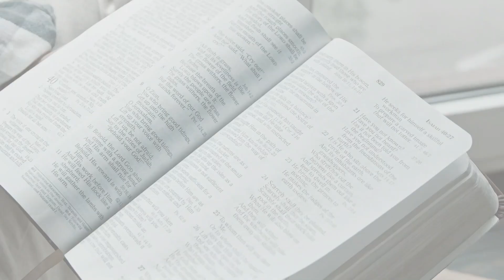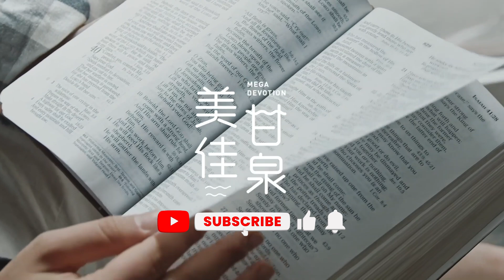美佳甘泉: 突破工作中的瓶颈 6~ 如何启动天国导航系统3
诗篇46: 10-11
陈莲娜传道

《美佳甘泉》与您分享灵修的信息。讲员将从圣经和他个人的领受分享圣经的亮光和启迪。我们祷愿这个灵修节目，能够帮助你更加认识上帝，在阅读圣经，聆听祂的话语和祷告中，经验上帝的同在和更新，好让我们的生命散发基督的荣美。